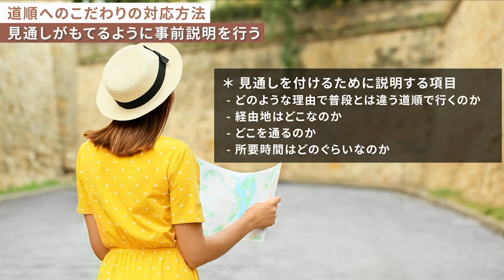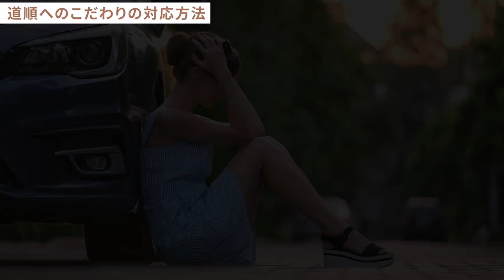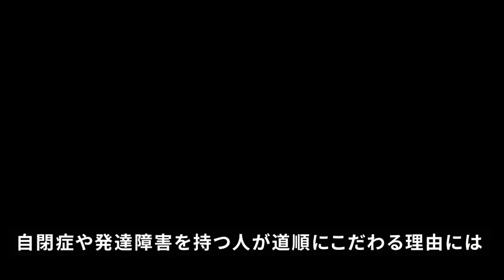【ASD】自閉症スペクトラムの人の道順へのこだわりについて【再放送】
▼参考になれば、是非コメント欄に記入してアウトプットしてください。
アウトプットすることで記憶に定着させましょう！

▼チャンネルオリジナルアイテムはこちらから！
（チャンネル内のストアからも確認できます）

音楽 : Sakura Girl - Jazzy Night

@sakuragirl_official・Instagram . com/sakuragirl_music・サイト関係者sakuragirl.wixsite.com/official